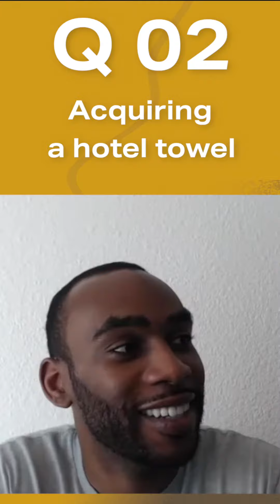Is taking food into a movie theater cheap? | Frugal vs Cheap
The different between frugal and cheap

Comment with your answers below